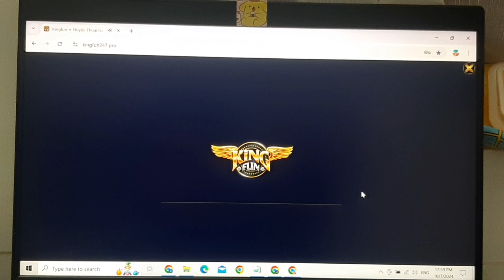Quay hũ Kingfun | Game bài online uy tín 2024 | Trải nghiệm tựa game quay hũ b29club, b52club, ku789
📌Link tải Game & nhận code dưới phần Bình Luận nha AE 🎁 ________________________________________
Chúc các bạn chơi game vui vẻ và thắng lớn nha!
► Kingfun – King fun đang là cổng game tài xỉu được nhiều người chơi nhất năm 2023. Con game có giao diện 3D dễ nhìn, nạp rút xanh chín và nhanh chóng. Máy chủ được đặt tại nước ngoài nên hoàn toàn hợp phát.
► Kênh của mình hiện đang tập chung làm những nội dung giải trí trên cổng game Kingfun – Kingfun club, một trong nhưng game tài xỉu, xóc đĩa uy tín nhất hiện tại _____________________________
© Bản quyền video thuộc về kênh: KingFun - Huyền Thoại Game Bài
☞ Do not Reup
☞ Video is only illustrative and entertaining, relaxing.
☞ Video chỉ mang tính chất minh họa và giải trí, thư giãn.